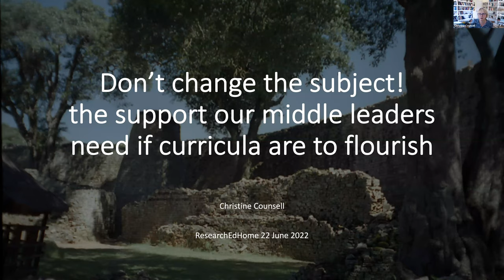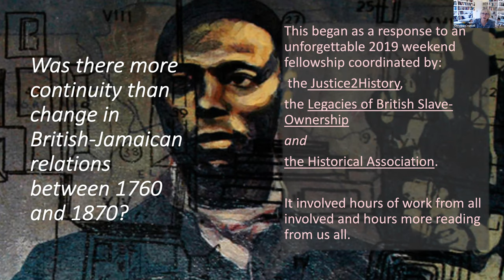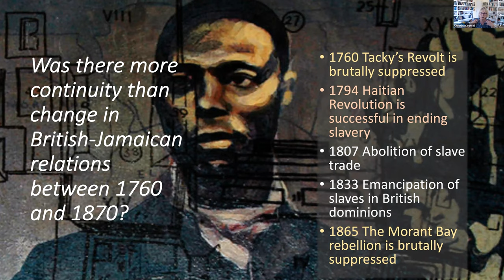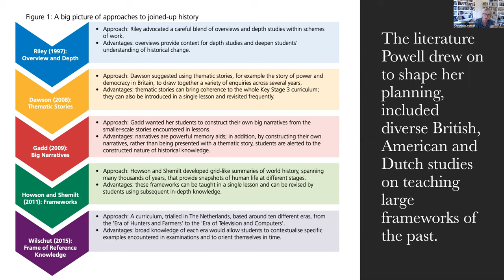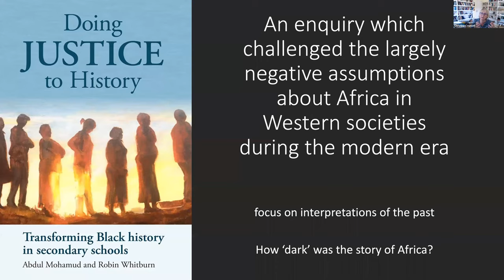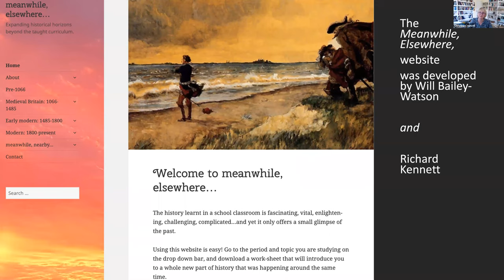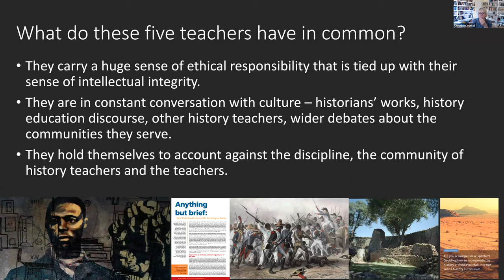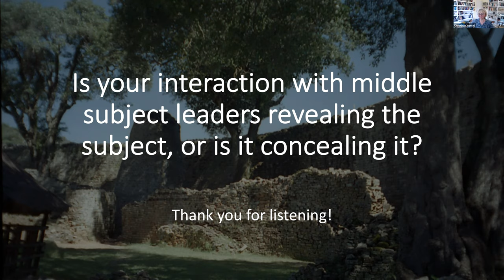researchEDHome Christine Counsell: The support our middle leaders need if curricula are to flourish.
Don’t change the subject! the support our middle leaders need if curricula are to flourish

The session will argue that whether they are providing support or challenge, senior leaders need to listen carefully to subject discourse. Leading a subject team in curriculum design, implementation and review is a weighty intellectual and ethical responsibility. Exercising this responsibility can be joyous and creative. It can also be unnecessarily burdensome and soul-destroying, and horribly time-wasting, if a subject leader feels the structure and purpose of the subject is misunderstood or silenced. Subjects are not all that they seem. You certainly can’t ‘see’ them through the lens of a GCSE spec, question or mark scheme, through data, or through the generic application of cognitive psychology. The session will argue that good curricular thinking involves 'going the long way round' in professional development and in conceptualising pupils’ progress. It will argue that quick, cheap ways to get curricular coherence will always be a false economy and that real whole-school coherence can only come from senior-middle conversations that have subject-sensitivity as their touchstone.